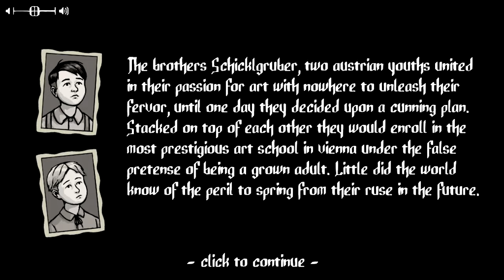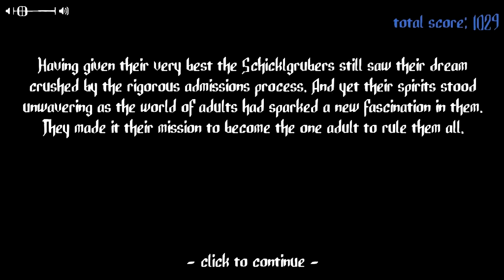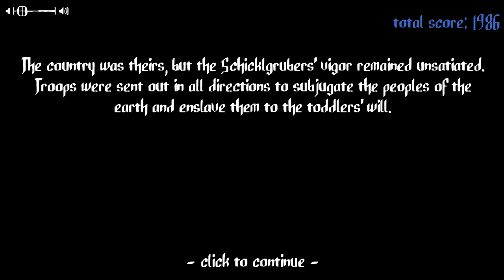Double Hitler Gameplay - QWOP meets Tyranny meets Art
The thrilling tale of a mad dictator played by...two children. Join the journey through art, pep rallies, and even battle plans.